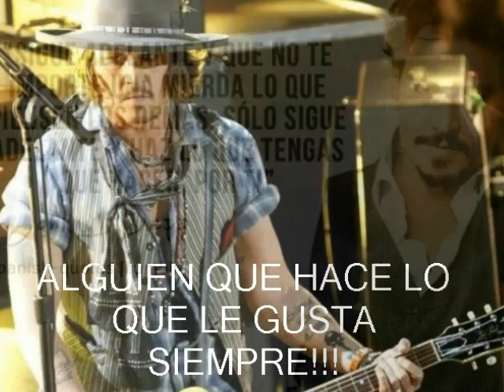FELIZ CUMPLE JOHNNY 2